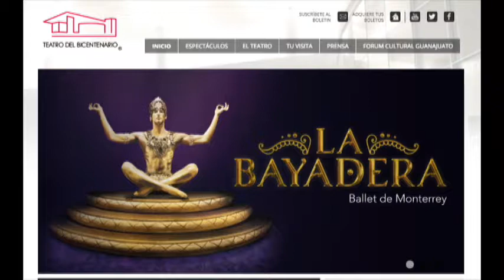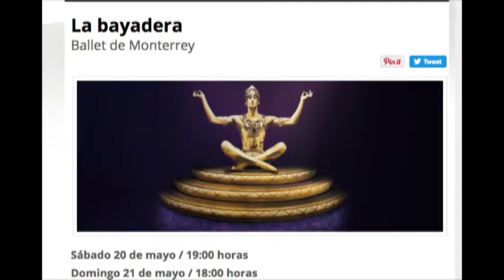Alonso Escalante Director del Teatro del Bicentenario